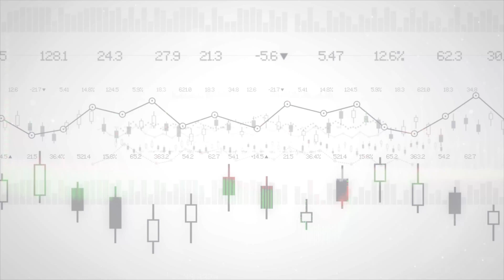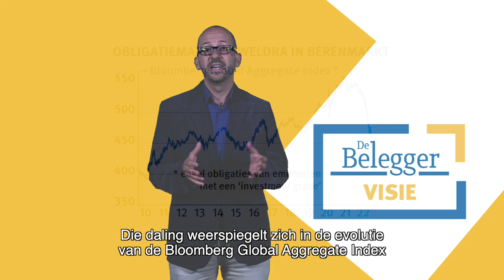Obligaties in een berenmarkt. Een koopkans?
De obligatiemarkten (= de langetermijnrente) anticiperen al langer op de verwachte opwaartse rentebijstellingen van de centrale banken. Met die stijging van de rente wereldwijd ging al veel geld verloren op de obligatiemarkten. Youry Huygen geeft zijn visie.